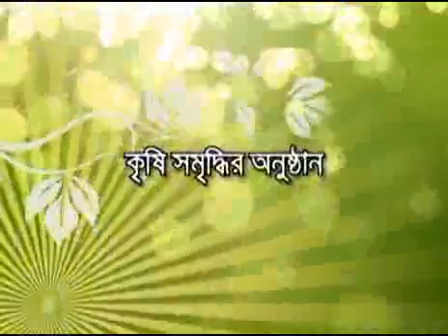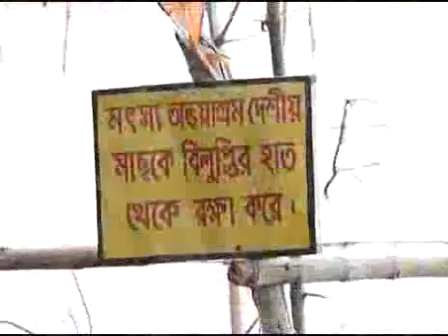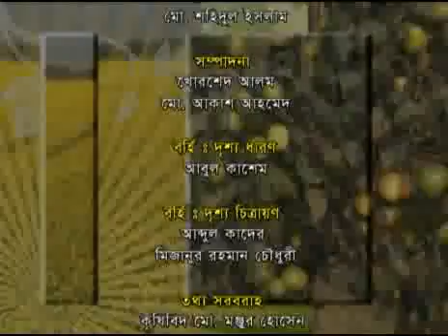Banglar Krishi - 142 (Begun Abad + Motso Ovoyasrom)